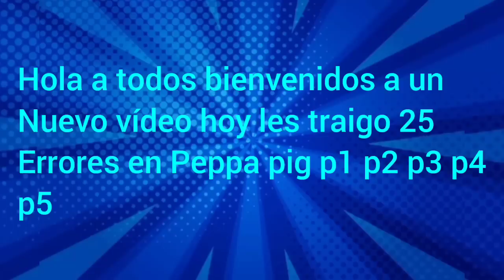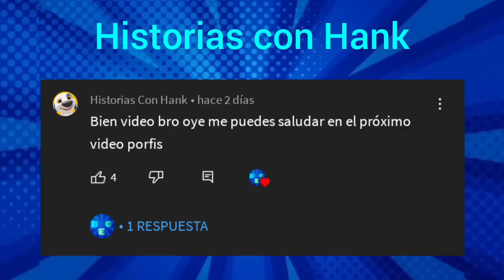25 Errores en Peppa pig P1 P2 P3 P4 P5 (P1 P2 EDITADO)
00:00 inicio
00:12 Parte 1
02:32 Parte 2
04:56 Parte 3
08:03 Parte 4
10:40 Parte 5
13:24 Final del vídeo
13:35 Saludos para: